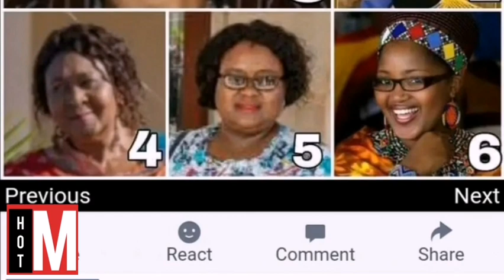Her family gave her away to King Zwelithini at the age of 17, meet The youngest wife of Late King